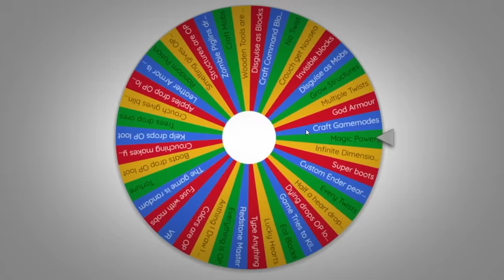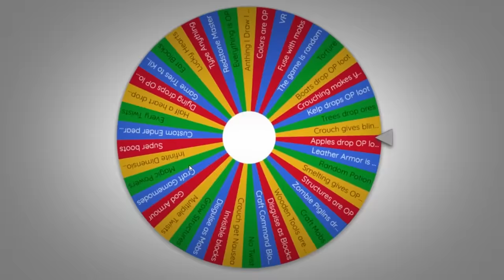Minecraft Manhunt, But We All Have Different Twists FINALE...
Minecraft Manhunt, But We All Have Different Twists